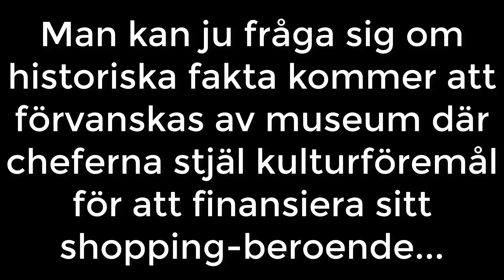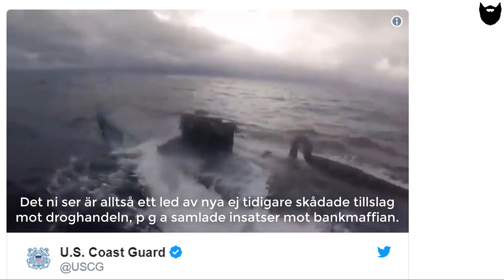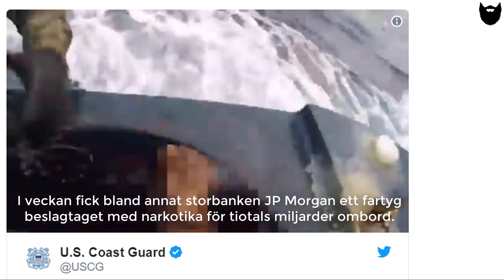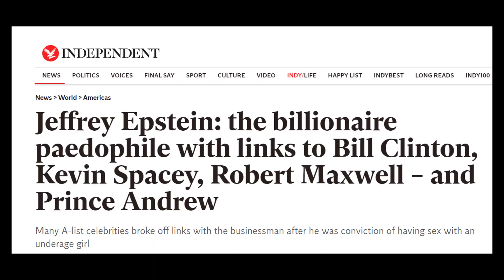Slottsbacken, Sverige: Narco-dollarn och Stockholms telegrafstation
Denna spelades in den 16/6 och publicerades den första gången den 12/7 2019 med 10'000 visningar. I denna film ser ni förklaringen till varför det beslagtas allt mer narkotika.

Ingressen till filmen löd ursprungligen så här:

🔥 🔥 🔥 FÖRÄNDRING I VÅR TID? 🔥 🔥 🔥

Med denna film vill jag peka ut skillnaden emellan egentlig makt och påstådd makt. Skillnaden emellan makt-faktorer och makt-illusioner... Emellan marionetter och ledare. Och att tiden för oss att skapa förändring är NU.

Därför, också en tillbakablick:

Jean Baptiste Bernadotte fick (i dagens penningvärde) motsvarande cirka 900 miljoner kronor i ekonomisk ersättning för att vända vapen mot Napoleon och tillträda som svensk tronföljare.

Som av en slump var Sveriges dåvarande utlandsskuld också ungefär 900 miljoner kronor, i dagens penningvärde. Och tronarvingen som riksdagen utsett ansåg att han därmed skulle erbjuda sig att betala av denna utlandsskuld i utbyte mot årlig livränta.

Vilken så kallad tur att hans ekonomiska ersättning råkade motsvara exakt den ungefärliga svenska utlandsskulden. Det måste ju ha varit en slump!

Efter detta skulle han få livräntan på 200 000 riksdaler banco, varje år. Alltså, cirka 24 miljoner kronor i dagens värde.

Som det slumpar sig så blev dock Jean också utsatt för en blåsning, eftersom han enbart skulle agera marionett och faktiskt inte kunde svenska.

Livräntan förblev 200 000 riksdaler banco (eller vid övergången till kronor året 1884, 300 000 kronor) och höjdes aldrig i takt med att penningvärdet förändrades. Och med godkännandet av privat affärsbanksverksamhet i landet minskade kronans värde DRASTISKT.

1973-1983 (som sista mottagare av livräntan som Bernadottes ättlingar en gång i tiden sades bli mottagare utav "i all tid") fick Carl XVI Gustaf 300 000 kronor per år. Alltså totalt 3 miljoner kronor av vad som egentligen skulle vara 240 miljoner kronor.

Och inte säger Sveriges - på pappret - statschef mycket om detta. Trots att det gått 26 år utan att han fått någon livränta..."